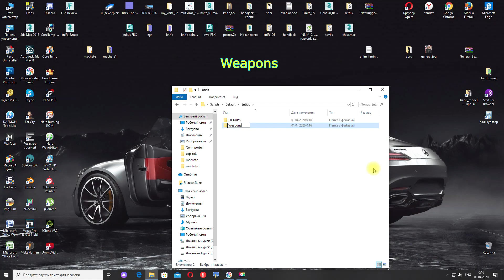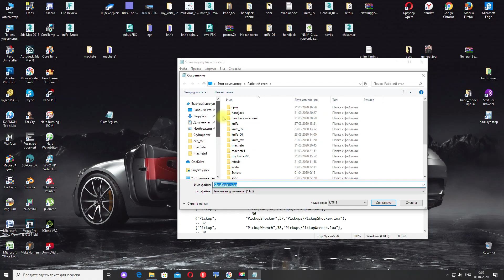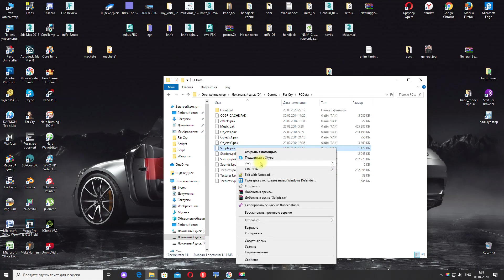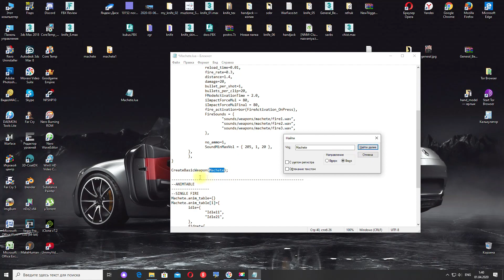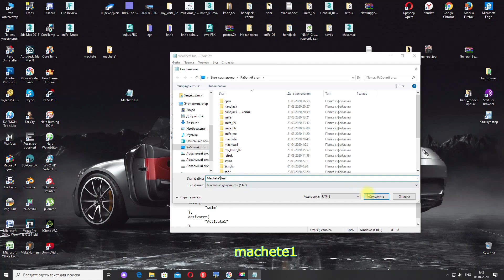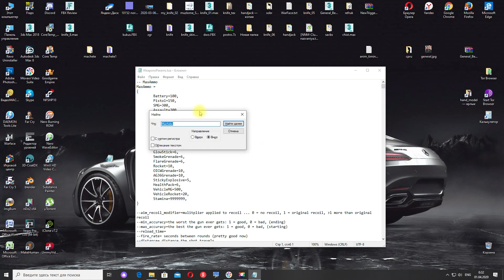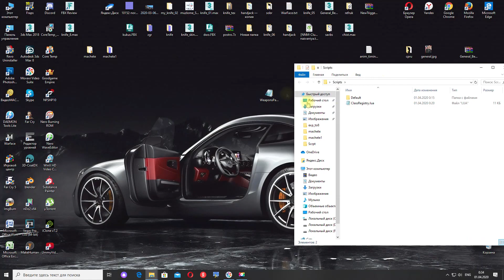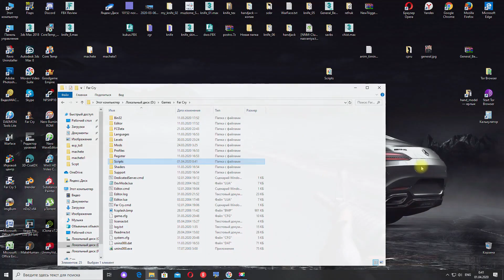Новое оружие для «Far Cry» - Нож ч.№22 Подготовка скриптов.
Этот урок о том, как создать и добавить в игру «Far Cry» новое оружие - нож. В этой части мы подготовим скрипты для нашего оружия.